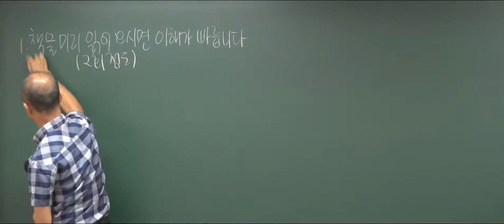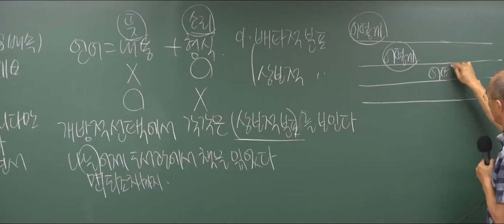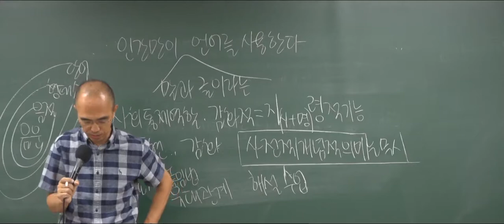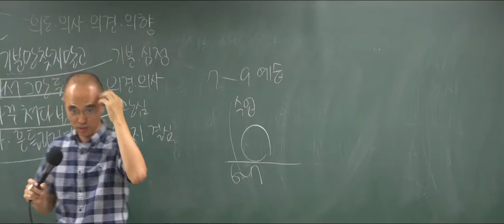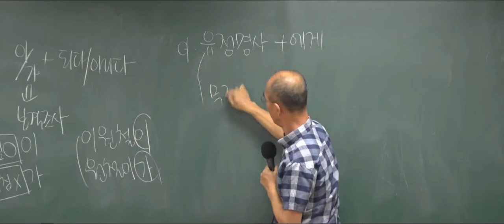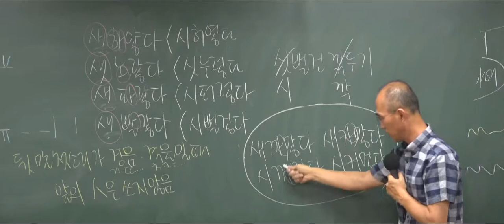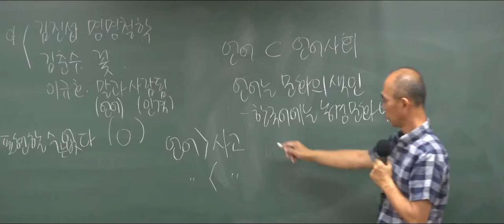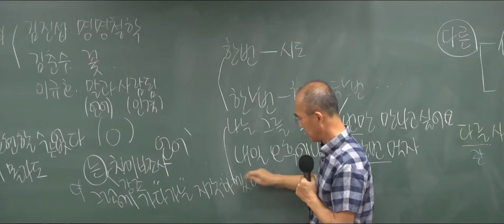[와우고시] 9급 운전직공무원 김상곤 국어 1강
시험에 나오는 것만 공부한다!
9급 운전직 공무원 김상곤 선생님의 국어는 핵심만 짚어 시험에 나오는 내용만을 콕 집어 강의합니다.  또한 외우지 않고 입으로 말하는 김상곤 9급 운전직 공무원 국어는 시험장에서 공부했던 내용이 생각나는 마법같은 강의입니다.